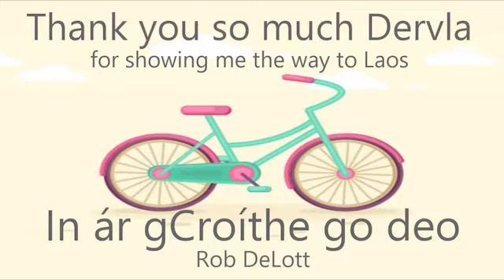DERVLA MURPHY -Desert Island Disks.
Broadcast on 17th  Jan 1993. Dervla  chats with Sue Lawley.